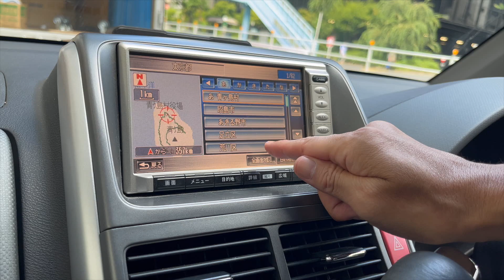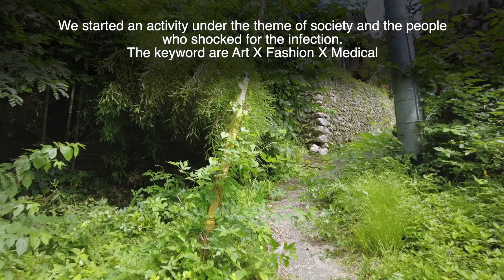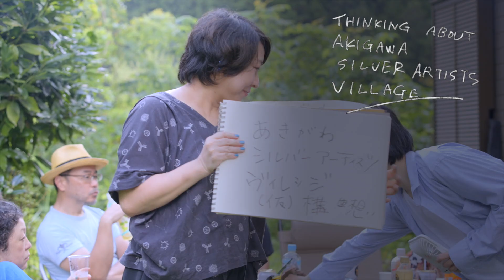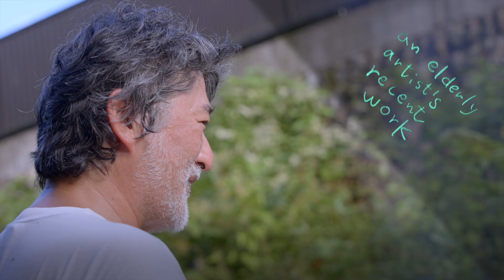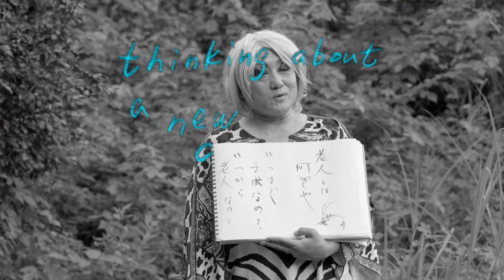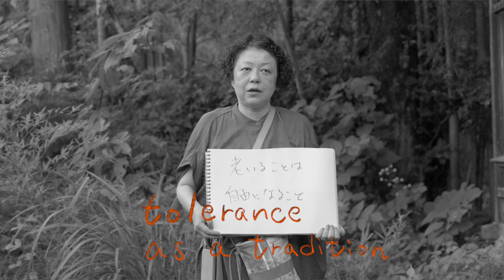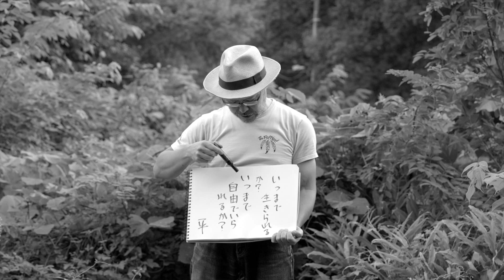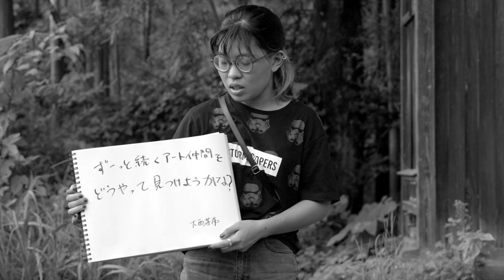「THINKING ABOUT AKIGAWA SILVER ARTISTS VILLAGE」W HIROKO PROJECT 2023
W HIROKO PROJECTとは、美術家・岡⽥裕⼦とファッションデザイナー・HIROKO ITOが⽴ち上げたアートプロジェクト。新型コロナウイルス感染症で⽇本社会が⼤きく揺れる最中、Art×Fashion×Medicalをキーワードに、多様なクリエーターと共に活動を開始した。
2020年発足時は、パンデミックが始まり混乱する東京でいち早く、ファッションデザインの経験を活かしたマスクや、抗ウィルス効果のある布によるウィルス防護ガウンの開発などを行った。
2021年は、「ソーシャルディスタンス」が常用語となった日常生活から発想した巨⼤なドレス「Di_STANCE」を発表。ソーシャル・ディスタンスと、それに相反するインティメイト・ディスタンス（親しい⼈を抱きしめられるぐらいの密接な距離）。この2つのシチュエーションに反応し、形状が⼤きく変化する服が「Di_STANCE」である。空気により膨らむ、縮むという機能を持ち、リュックのようにコンパクトに持ち運ぶことができる。また、バッテリーを装着すれば着ながら動くことも可能な、パンデミック時代の服をイメージしている。それが伸縮する様相は、⽣命体が様を変える⽣存本能にも⾒える一方、構造⼒学に従った形状であり、興味深いことに、私たちを悩ませるコロナウイルスの形態に類似しているようにも⾒える。本作《Di_STANCE》は、ファッションモデルのMIOKOに実際に着用させた映像作品で、伸縮の動きを捉えるとともに、パンデミック下の人々の孤独感や、ソーシャルディスタンスが必要ではなくなる未来を渇望するストーリーが描かれる。
2023年には、⽼⼈となったアーティストたちが⽣きる場作りの思考実験を開始。今展で初発表する「THINKING ABOUT AKIGAWA SILVER ARTISTS VILLAGE」へと繋がっている。「もしも、‹AKIGAWA›に、アーティストの老人介護ホームを作るとしたら？」その生活は？資金は？作品は？困難を伴うであろうこのテーマをもとに、中堅アーティストたちをこの場に招き、飲食をともにし、ディスカッションを行った記録映像である。
SILVER ARTISTS VILLAGE構想は今後も続く。